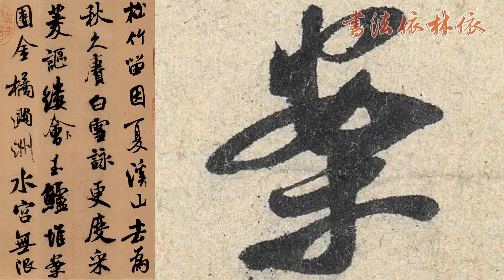【米芾MI FU】《苕溪詩卷TIAO XI SHI JUAN》﹙000﹚〔Art Calligraphy 101書法依林依〕